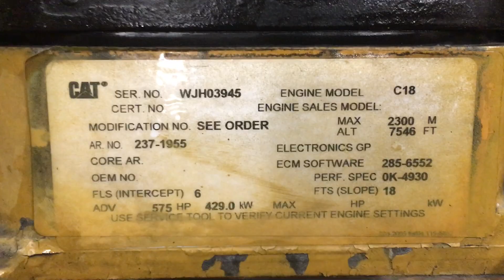CATERPILLAR- CAT C18 RUN TEST WJH03945 1-09-19